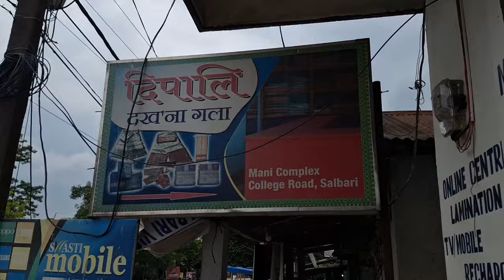Iman Khom Khom Dam 😮 Agni Janw Gwnanga😆